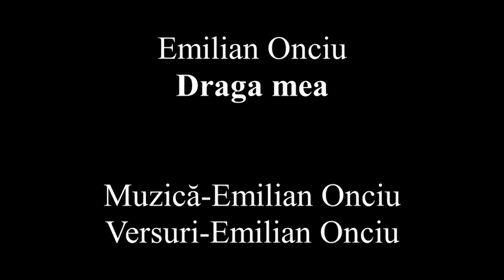Emilian Onciu-Draga mea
Muzică și versuri-Emilian Onciu